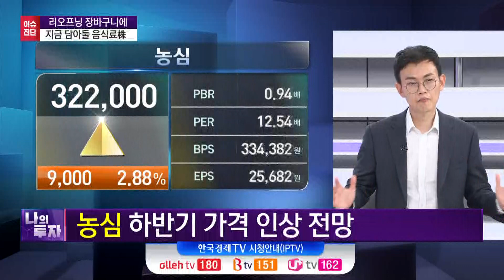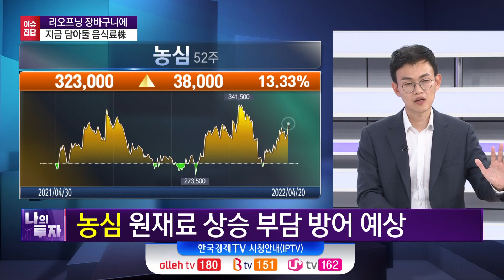날뛰는 곡물가에 드디어 응답했다! 상승탄력 받은 음식료주 TOP PICK / 박상준 키움증권 연구위원 / 한국경제TV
"2분기까지는 더 보셔도 됩니다."

곡물가 상승세와 리오프닝에 힘입어
제대로 탄력받은 음식료주!
지금 미리 담아둘 저평가 톱픽은?

앵커 - 이진우, 정윤성
출연 - 박상준 키움증권 연구위원